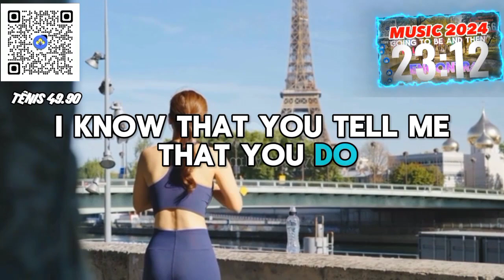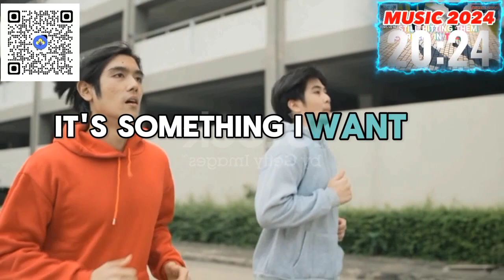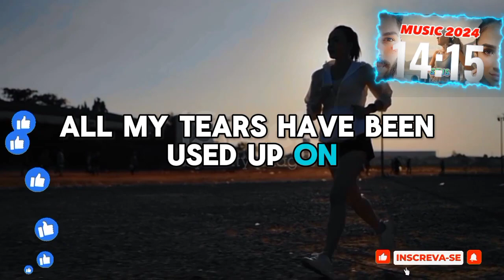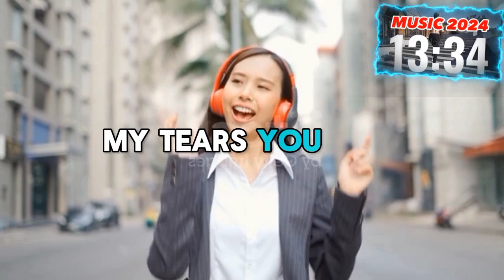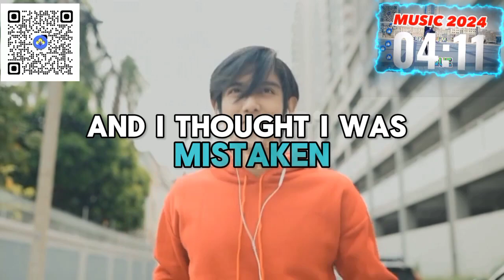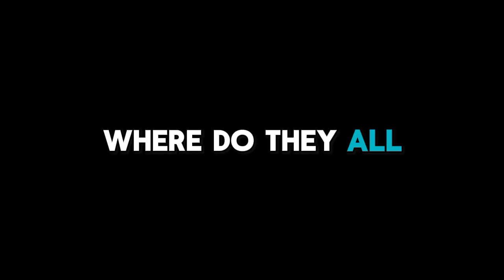🚀 MÚSICAS PARA CORRER NA RUA 2024 | Portugal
**Músicas para CAMINHAR e CORRER | Playlist Eletrônica 2024** [Playlist Running] [Workout Music] [Fitness & Gym Motivation Mix] [New Running Music] [Music RUNNING] Descubra a playlist eletrônica mais cheia de energia que o YouTube tem para oferecer! Hoje, nosso alô especial vai para @JaneRodrigues , nossa primeira membro do canal! É isso aí, Jane! Transforme suas caminhadas diárias em momentos revitalizantes, e aproveite a energia vibrante dessa playlist para manter uma vida saudável e ativa. Eu sou o **Caio**, e eu sou a **Edili**, seus **VJs TUBES**! Não se preocupe com o tempo, nós iremos te ajudar a cada passo. Já deixa o seu like agora mesmo! Vamos embora? **Let's Go!**

### Capítulos do Vídeo:

0:00 - **Introdução e Boas-Vindas**
1:00 - **Hora de começar! Seu corpo vai agradecer depois. Você completou 1 minuto!**
2:00 - **A cada passo, você queima calorias e melhora sua saúde. 2 minutos completos!**
3:00 - **Esse suor é o sinal do seu esforço. Incrível, 3 minutos!**
4:00 - **Deixe a preguiça de lado e movimente-se! 4 minutos alcançados.**
5:00 - **Em busca de uma alimentação mais saudável? Agende sua consulta com a Nutricionista Edili Silva e transforme sua dieta. Já estamos em 5 minutos!**
6:00 - **A juventude vem do movimento. Você chegou em 6 minutos!**
7:00 - **Trate seu corpo com carinho. Chegamos a 7 minutos!**
8:00 - **Potencialize seu treino com os tênis esportivos da Magazine Nutrisse. Acesse o link na descrição ou no comentário fixado. 8 minutos!**
9:00 - **Exercício é o melhor remédio. Você completou 9 minutos!**
10:00 - **10 minutos alcançados! Deixe seu nome nos comentários para receber um abraço especial no próximo vídeo.**
11:00 - **Mantenha o ritmo e supere seus limites! 11 minutos completos.**
12:00 - **Os desafios te fortalecem. Você é mais forte do que imagina! 12 minutos!**
13:00 - **Cada passo te aproxima dos seus objetivos. 13 minutos de superação!**
14:00 - **Você está indo muito bem! Vamos juntos até o final. 14 minutos!**
15:00 - **Mantenha o foco! Você é capaz de ir ainda mais longe. 15 minutos!**
16:00 - **Acredite no seu potencial! Já são 16 minutos!**
17:00 - **Determinação te leva ao sucesso. Continue firme! 17 minutos!**
18:00 - **Sem atalhos, só consistência. 18 minutos de foco!**
19:00 - **Mostre sua força a cada passo. Já são 19 minutos!**
20:00 - **Chegou aos 20 minutos! Agora, a contagem será decrescente!**
21:00 - **Faltam 9 minutos! Continue firme, você está quase lá!**
22:00 - **Faltam 8 minutos! Não desista agora, estamos juntos nessa.**
23:00 - **Faltam 7 minutos! Comemore cada conquista ao longo do caminho.**
24:00 - **Faltam 6 minutos! O amor próprio começa aqui, no cuidado com sua saúde.**
25:00 - **Faltam 5 minutos! Encha seu coração de gratidão e energia positiva.**
26:00 - **Faltam 4 minutos! Os desafios de hoje são as vitórias de amanhã.**
27:00 - **Faltam 3 minutos! Cada passo te leva ao seu objetivo.**
28:00 - **Faltam 2 minutos! A determinação te trará até o fim.**
29:00 - **Falta 1 minuto! Lembre-se do motivo pelo qual começou. Força!**
30:00 - **Parabéns! Você completou 30 minutos de caminhada e corrida. Muito obrigado por nos acompanhar. Inscreva-se no canal, ative as notificações e compartilhe com amigos e familiares para ajudar nossa comunidade a crescer!**

playlist para corrida, músicas para caminhar, músicas para corrida, motivação fitness, treino ao ar livre, caminhada e corrida, vida saudável, músicas motivacionais, playlist eletrônica, nutricionista Edili Silva, consulta de nutrição online, Magazine Nutrisse, VJs Tubes, motivação para exercícios, Caio e Edili, estilo de vida fitness.